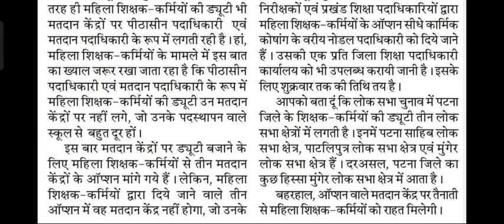चुनाव कार्य में महिला शिक्षकों को राहत मांगा जायेगा बूथ का ऑप्शन